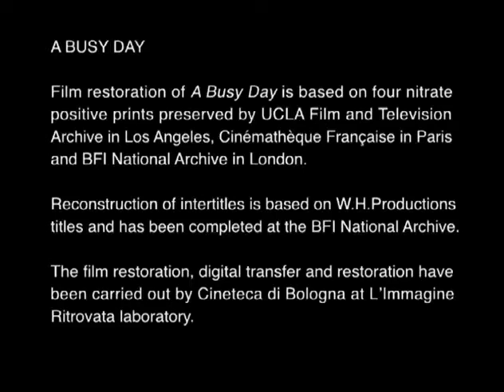Charlie Chaplin -- A Busy Day 1914 | Comedy, Short Charlie Chaplin Full Movies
Charles Chaplin - A Busy Day 1914 | Comedy, Short Charlie Chaplin Full Movies
This is 15th movie of  Charles Chaplin in 7th may 1914

you can found all movies of Charles Chaplin in this channel.. please stay tune with this channel ..

Production
company
Keystone Studios
Distributed by- Mutual Film
Release date